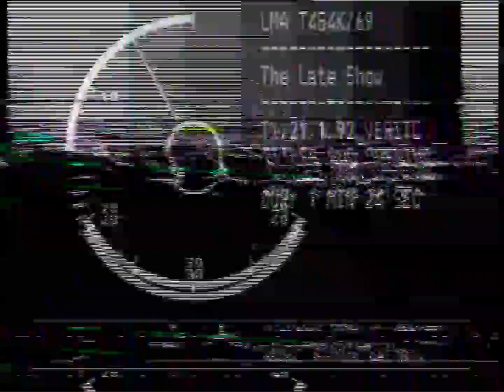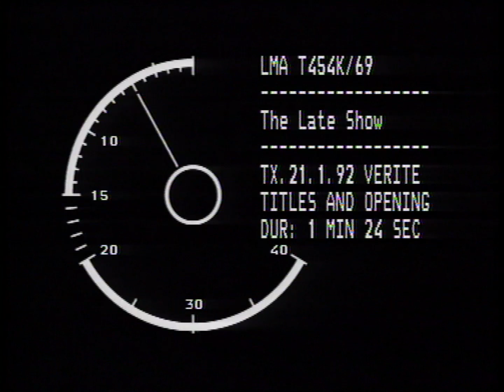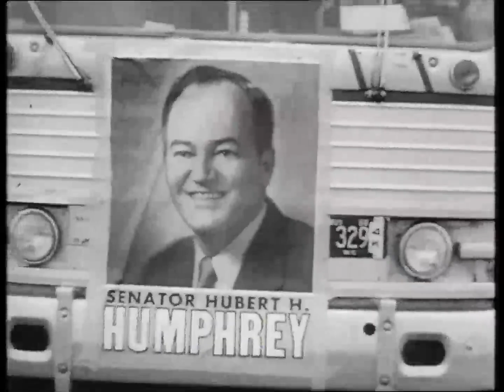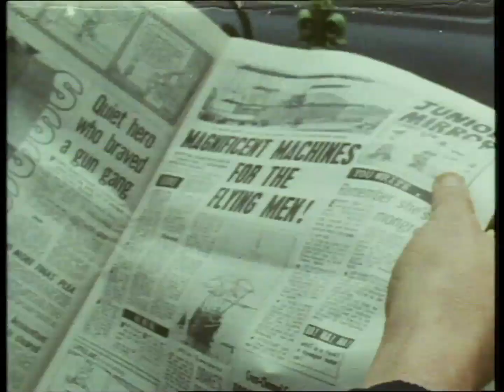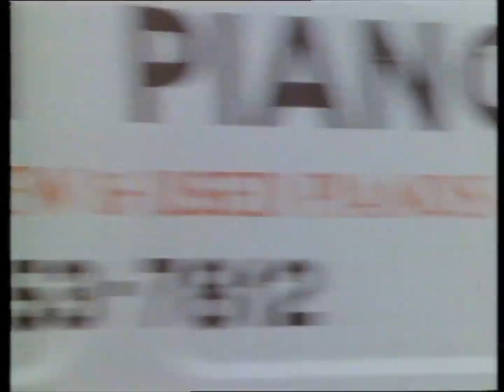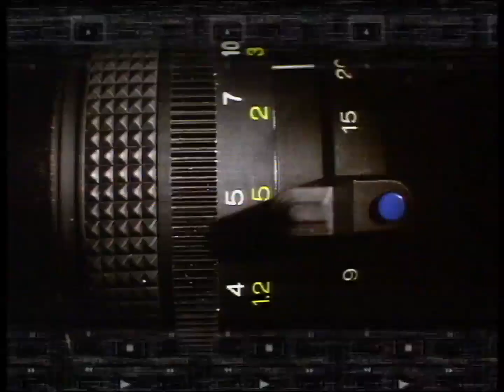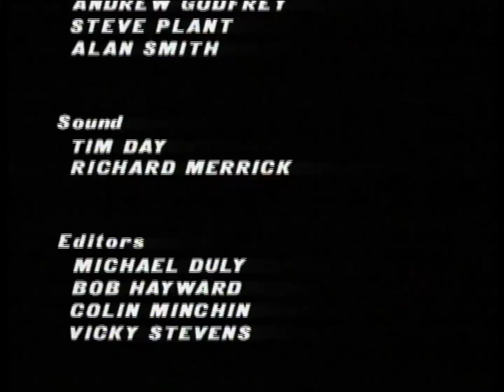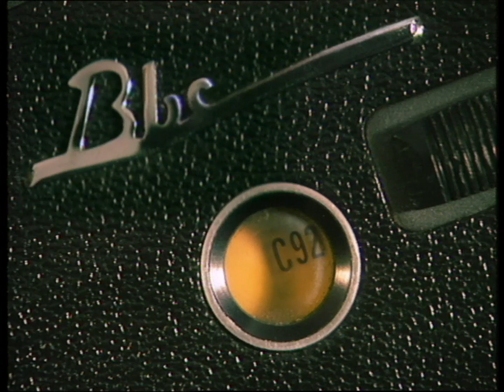Verite - The Late Show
Episode of 1992 BBC 2 Arts programme The Late Show.  Explores the impact of currents within documentary history - Direct Cinema in the US and Cinema Verite in France - on contemporary practice. Contrasts ideas about representation, truth, evidence and their expression in form and content. Interviews include: Richard Leacock, Jean Rouch, Nick Broomfield, John Akomfrah, Brian Winston.
Producer / Director Mandy Rose